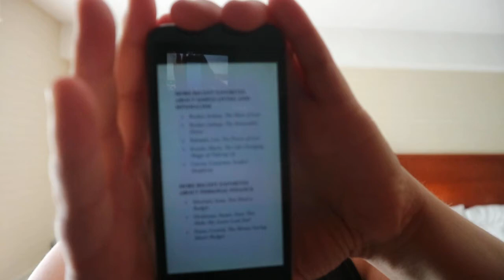Simplify Your Financial Life